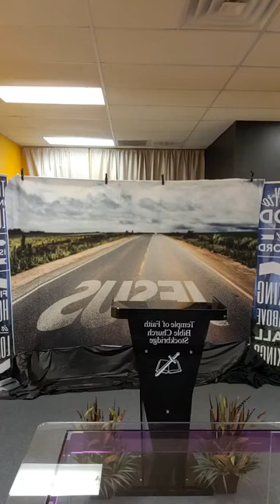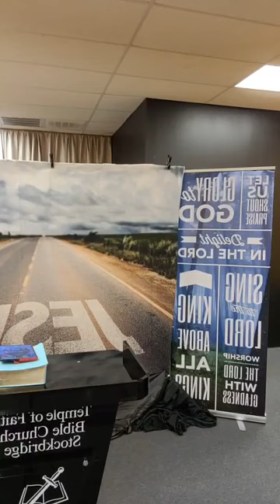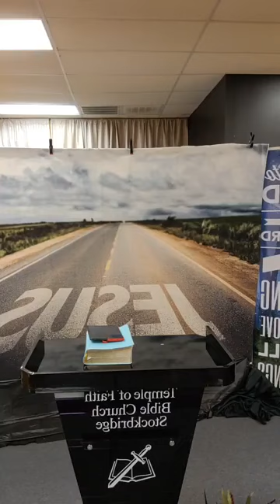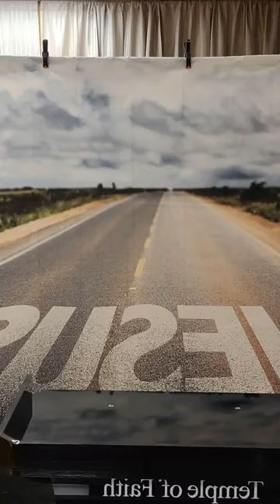How to Handle Your Anxiety!